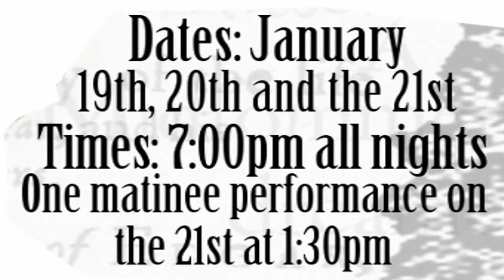Hockinson High School Drama Club Presents: Romeo and Juliet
Hockinson Drama Club is presenting the timeless classic, Romeo and Juliet. Come and see one of Shakespeare's best known masterpieces in all of its splendor. Enjoy the feuds, the romance, the comedy, the tragedy in this perennial classic for all ages everywhere.

Dates and Times: January 19th, 20th, and the 21st starting at 7:00pm.

EXTRA MATINEE PERFORMANCE: On the 21st starting at 1:30pm!

Cost: Admission: $6 for adults, $4 for children under 12 and seniors 60 and up. Opening Night and Matinee Admission: $5 for adults, $3 for children and seniors.

Address: 16819 NE 159th Street  Brush Prairie, WA